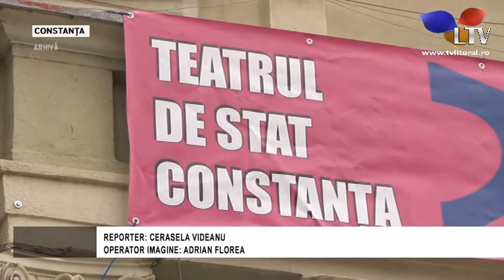Bilete gratuite la teatru - Litoral TV